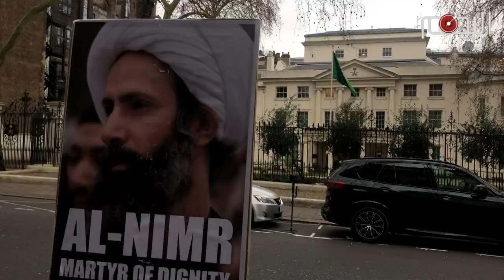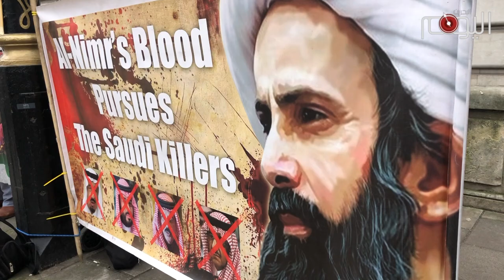في الذكرى الرابعة لجريمة إعدام آية الله النمر: وقفة احتجاجية أمام السفارة السعودية في لندن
نُظمت وقفة احتجاجية أمام السفارة السعودية في لندن يوم أمس الخميس 2 يناير بمناسبة الذكرى الرابعة لجريمة إعدام آية الله الشيخ نمر باقر النمر.

ورفع المحتجون صور الشهيد وأطلقوا الهتافات المناوئة لنظام آل سعود. وعبر المشاركون عن وفائهم لما قدمه الشهيد خصوصا في مناصرته لشعب البحرين بعد تفجر الثورة في العام 2011.

وخلال الإعتصام أكد المحتجون بأن آية الله النمر "قال كلمة الحق في وجه سلطان جائر وهو يعلم أن كلمة الحق ستكلفه حياته لكنه وجدها رخيصة في سبيل المبدأ والحرية".

هذا وتزامنت الوقفة مع فعاليات أقيمت في عدد من العواصم الأوربية تندد بنظام آل سعود وتتوعد بالثأر من القتلة.

وكان الشهيد النمر قد أعدم في الثاني من يناير 2016 إلى جانب 45 مواطنا في السعودية بينهم قصر ومعتقلون سياسيون. ومن أهم أسباب انتقام نظام آل سعود من الشهيد النمر هو إعلان رفضه لدخول ما يسمى بدرع الجزيرة إلى البحرين في العام 2011 بهدف قمع الثورة فيها.